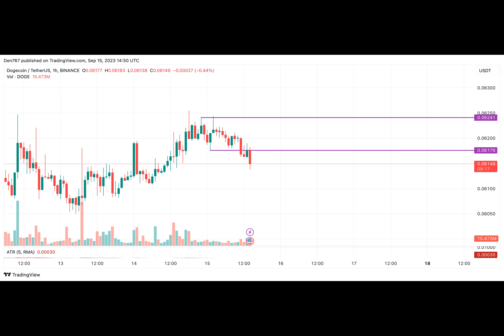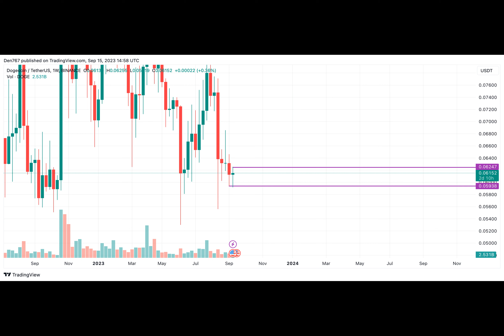DOGE Price Analysis for September 15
Bears have returned to the game, as the prices of most of the coins are again in the red area.